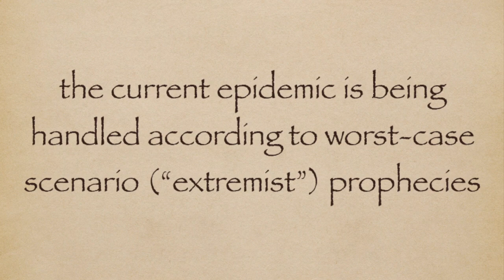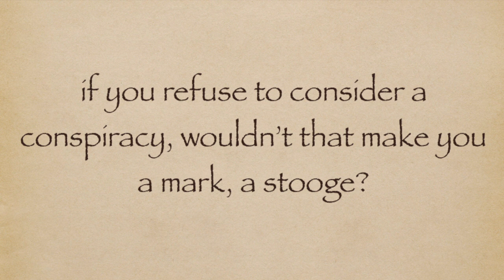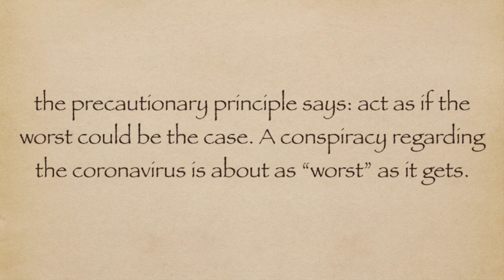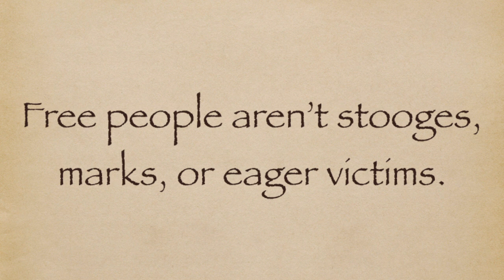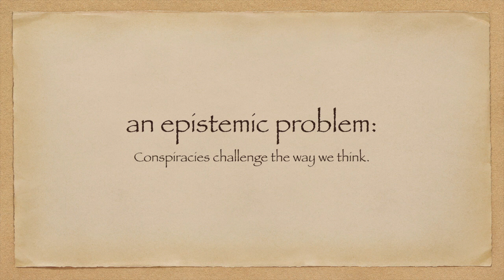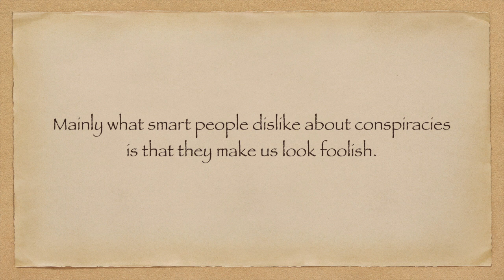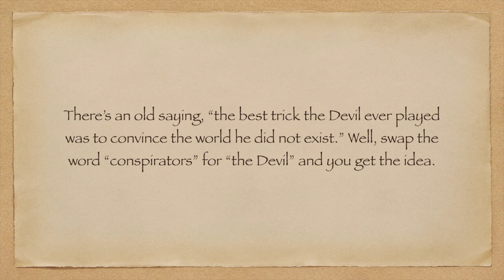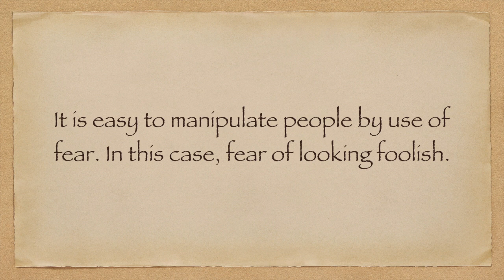Don’t Be a Stooge! (Resist Tyranny with the Tyrants' Own Ploy)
Can we fight the coronavirus without becoming mere peons to governments that "take charge" without even addressing their alleged constitutional limits, much less our rights?

Yes.

One way is by recourse to the principle that is being used to commandeer the whole of our society and shut down capitalism.

The Precautionary Principle doesn't just cut against us.

But that means stop being weenies about "conspiracy theories."

It also means becoming MORE sophisticated than ever about the Knowledge Problem — about epistemics. Being a "conspiracy theorist" has never been more intellectually respectable.

If you do it right. The key? Well, there are several. But one is an old word: Epoché.

This episode of the LocoFoco Netcast features Timothy Virkkala flying solo. The audio of this presentation is available on SoundCloud,

LocoFoco.us is where the LocoFoco team can be found and interacted with. Virkkala blogs at wirkman.com.